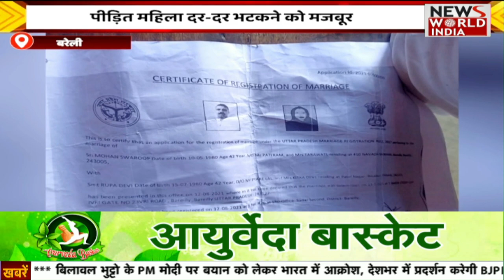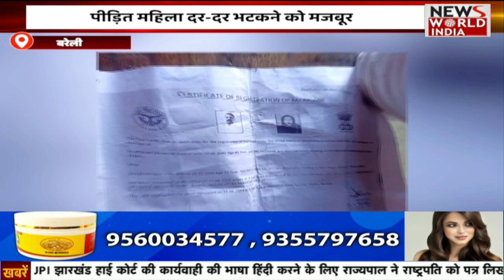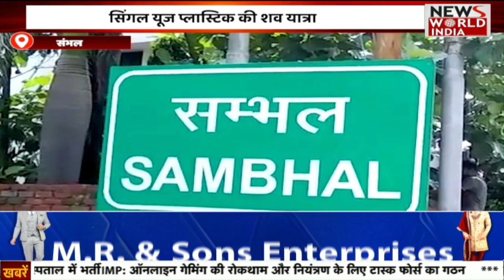Rahul Gandhi : राहुल गांधी को रक्षा मंत्री का जवाब | NEWS WORLD INDIA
In This Video :
अब शुक्रवार को इस मामले पर कांग्रेस सांसद राहुल गांधी के बयान पर भी घमासन हुआ. राहुल गांधी ने दावा किया  कि भारत चीन से युद्ध के खतरे की अनदेखी कर रहा है |